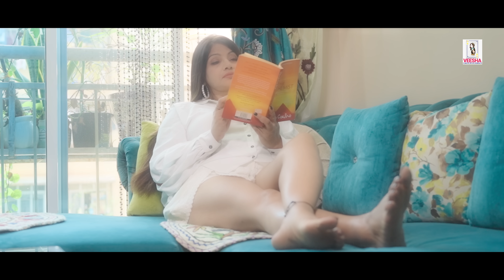Chura Liya | Music Video | Shahen Khan & Mayank Saluja | Veerdaa K | Aman G | Raushan P & Srishti S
©All Copyrights Reserved with "Veesha Studio" Label
Veesha Films ND Entertainments Presents New Romantic Music Video
"Chura Liya"

Featuring Shahen Khan & Mayank Saluja

Producer: Veerdaa Khan
Director: Aman Gautam
Assistant Director: Sudanshu Rana
Editor: Ankit Jain & Ajay Prajapati
Cinematographer: Prathamesh Jadhav
Choreographer: Nikhil
Makeup Artist: Sakshi Deshwal Malik
Costume Courtesy: Shahen Khan

Singers: Raushan Panday & Srishti Singh
Composer: Raushan Panday
Lyricist: Raushan Pandey
Arrange & Mix-Master: Vivek Gabriel Das

Keep Watching 🎧 👀
Keep Showering your Love & Likes🤗